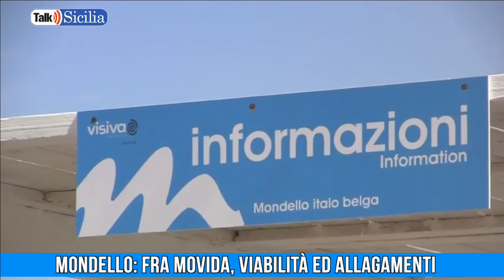Mondello: fra movida, viabilità ed allagamenti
Talk Sicilia - Eduardo Marchiano e Ottavio Zacco